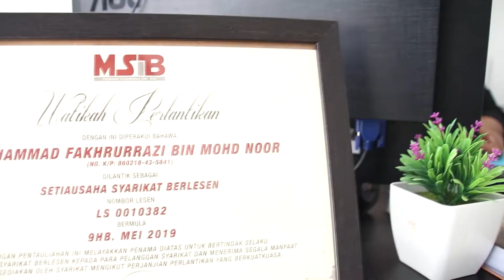Cara Melantik Syarikat Setiausaha Bila Anda Daftar Sendiri Sdn Bhd di SSM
Video kali ini saya nak berkongsi dengan anda berkenaan cara melantik syarikat setiausaha bila anda mendaftarkan sendiri syarikat sdn bhd anda menggunakan MyCoid di SSM.

Video perkongsian ini adalah percuma. Jika anda belajar sesuatu dari video ini, sebagai tanda terima kasih, bantu saya sharekan video ini dengan seramai mungkin usahawan atau sesiapa sahaja yang mungkin anda rasakan akan mendapat manfaat dari perkongsian ini.

Berminat ?
1- Mendapatkan khidmat syarikat setiausaha untuk menubuhkan syarikat sdn bhd, berhad atau yayasan
2 - Melantik kami sebagai syarikat setiausaha anda
3 - Mendapatkan khidmat perakaunan dan percukaian

Hubungi kami
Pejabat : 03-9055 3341